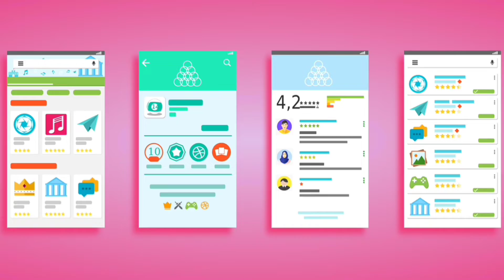What Is Chat GPT | Why Google Is Scared ?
Hello Everyone, In this video we will see what is Chat GPT. And how this can destroy Google.
And why everyone is using Chat GPT over Google.